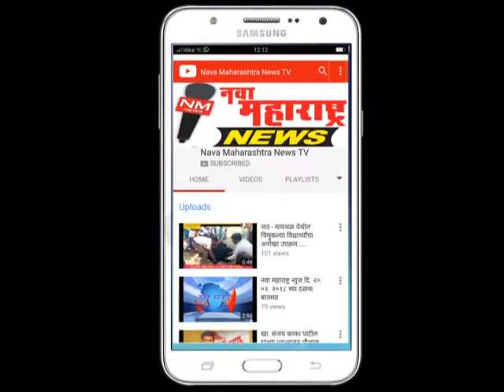जयसिंगपूर : महिला दिनी डॉ.शार्दुली तेरवाडकर यांचे व्याख्यान संपन्न :नवा महाराष्ट्र न्यूज